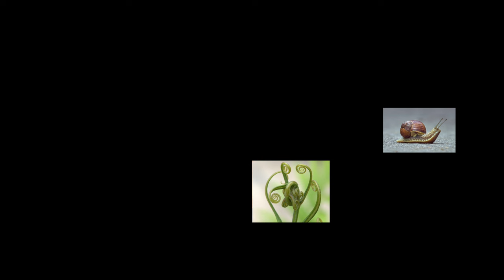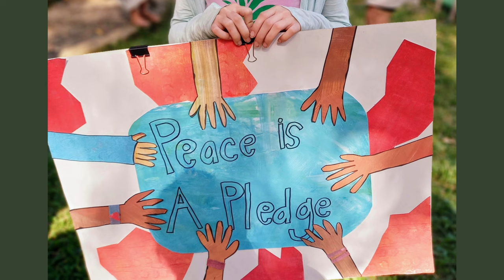How chaos and creativity can transform arts education | Gena Rabinowitz | TEDxYouth@ISPrague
Inspired by her experience teaching in the jungles of Bali, this talk explores how embracing chaos as a catalyst for creativity can lead to transformative personal growth and a reimagined approach to visual arts education. Originally from the US, Gena is an art educator who has lived in California, Bali, and Prague. She is inspired by the creative chaos found in nature. This talk was given at a TEDx event using the TED conference format but independently organized by a local community.